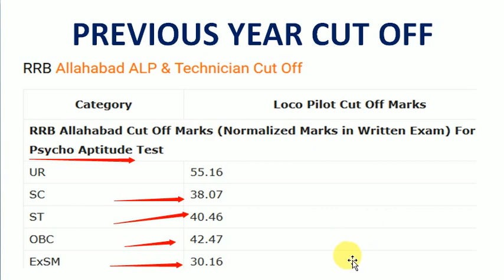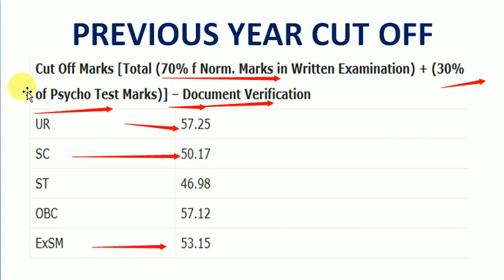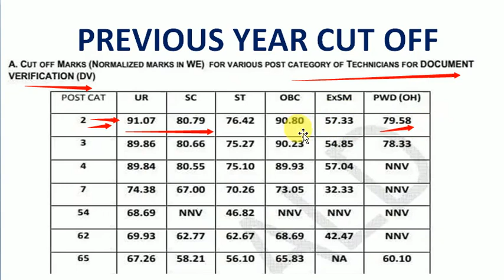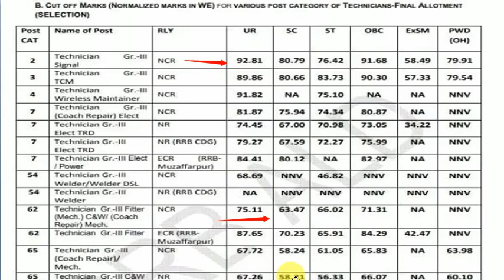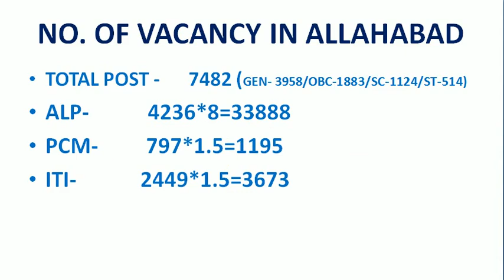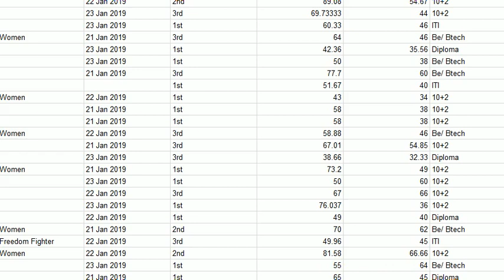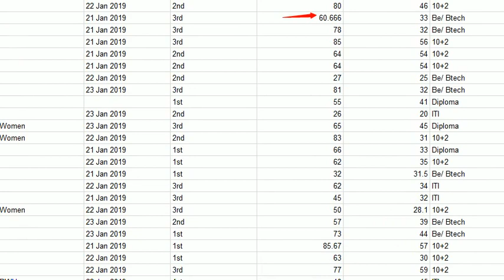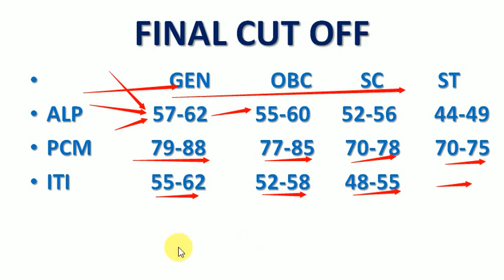RRB ALLAHABAD ALP CBT 2 CUT OFF| RRB ALP CBT 2 EXPECTED CUT OFF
Title: RRB ALLAHABAD ALP CBT 2 CUT OFF| RRB ALP CBT 2 EXPECTED CUT OFF|

About: दोस्तों आज इलाहाबाद का कट ऑफ बताया है
उम्मीद है आप सभी को पसंद आएगा

ALP CBT 2 RESULT, RRB ALP CBT 2 RESULT 2018, RRB ALP CBT 2 EXPECTED CUT OFF, ALP CBT 2 CUT OFF 2018, RRB ALLAHABAD CBT 2 CUT OFF, ALAHBAD PCM CBT 2 RESULT, ALP CBT 2 RESULT 2019,